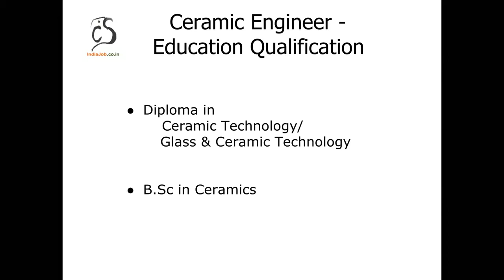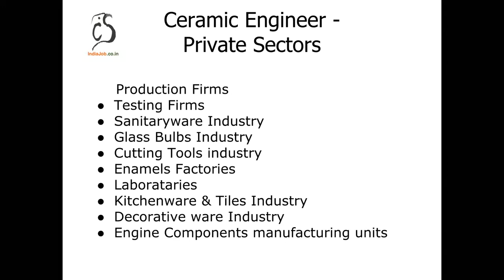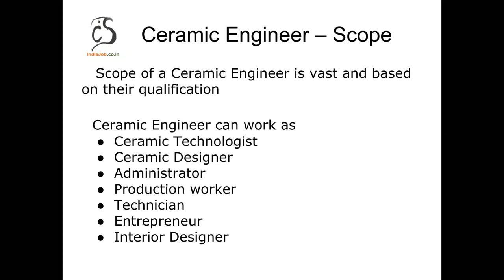Ceramic Engineer Job Opportunities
What is Ceramic Engineering?  It is a branch of science that deals with chemistry, physics and engineering.